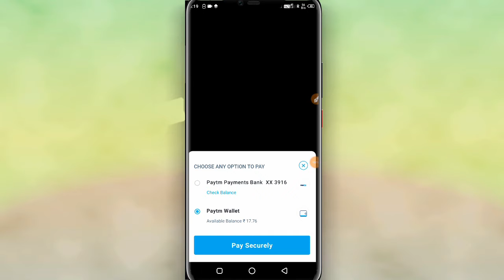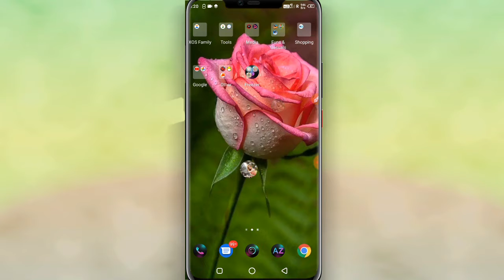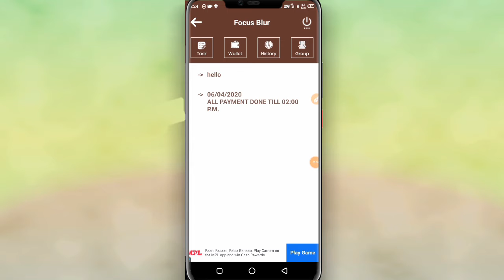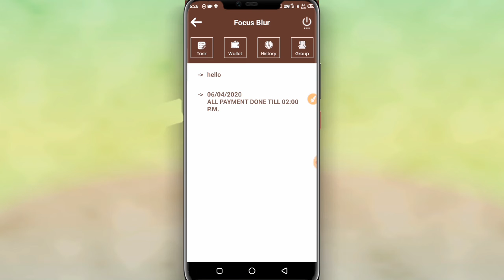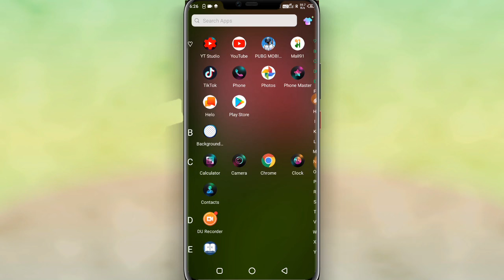₹4+₹4+₹4 ADD UNLIMITED PAYTM CASH INSTANT REDEEM । BEST EARNING APP । NEW SELF EARNING APP।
Hlo friends.
Friends aj ki iss video me Maine apko ek new Earning App ke baare me bataya hu । Yah Appl instant payment krti h and apko kbhi kbhi payment kr liye thoda wait bhi krna par skta h. Ye App ap use kr skte ho.